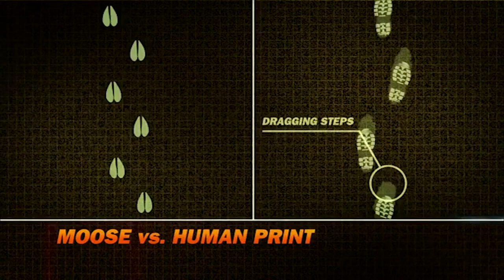Survivors Try To Escape Being Hunted In The Wilderness | Mantracker S3 EP2 | Wonder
In the depths of the dense wilderness, two survivors try to outwit the infamous Mantracker. Using cunning and pushing both their physical and mental capability, will they escape or will the Mantracker hunt them down?

Watch Mantracker take on several teams of "prey" as they try to make their way through the wilderness without being caught. This season features competitors from all walks of life including: a city slicker, a straight edge, military vets, a paintball enthusiast and an extreme wrestler. The prey are looking for glory. Mantracker is looking for them.